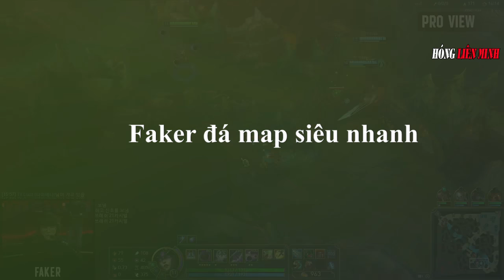Faker một lần nữa tái hiện điều này ở giải đấu LCK - Bố đếm Riot gặp lỗi với Rồng lửa